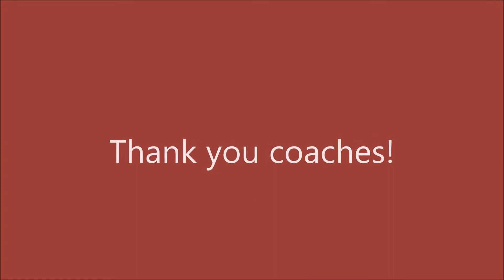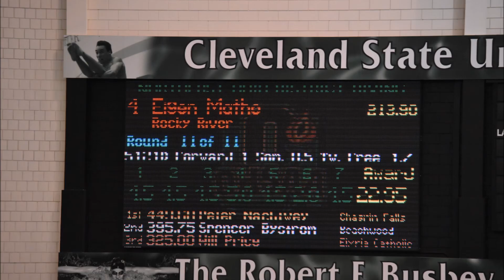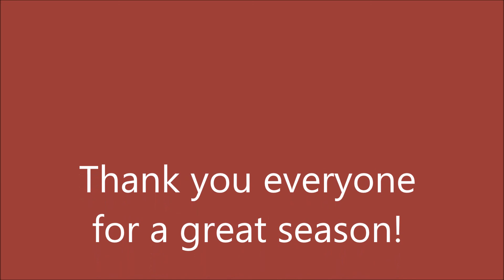2015-2016 Rocky River High School Swim & Dive Team Banquet Video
swim